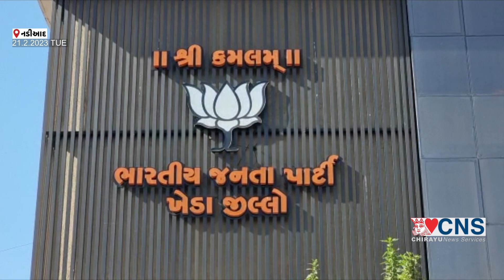NADIAD : ભાજપ પ્રમુખ પદે અજયભાઈ બ્રહ્મભટ્ટની વરણી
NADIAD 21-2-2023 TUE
ખેડા જિલ્લા ભાજપ પ્રમુખપદે અજયભાઈ બ્રહ્મભટ્ટે કાર્યભાર સંભાળ્યો, નવ નિયુક્ત પ્રમુખને  હોદ્દેદારો,કાર્યકરોએ હર્ષોલ્લાસ પૂર્વક વધાવ્યા, નડિયાદ તા.૨૧  ગુજરાત પ્રદેશ  ભાજપના નેતૃત્વ દ્વારા ખેડા જિલ્લા ભાજપ પ્રમુખપદે  અજયભાઈ બ્રહ્મભટ્ટની નિમણુંક કરવામાં  આવી છે.૫0  વર્ષીય અજયભાઈ  બ્રહ્મભટ્ટવકેમિકલ એન્જિનિયર છે.આજે બપોરે અજયભાઈ બ્રહ્મભટ્ટે પોતાનો નવો કાર્યભાર  સંભાળી લીધો હતો.તે પ્રસંગે નડિયાદ  સ્થિત જિલ્લા ભાજપ   કાર્યાલય કમલ મ પર પૂર્વ  જિલ્લા ભાજપ પ્રમુખ અને અમુલ ડેરીના ચેરમેન વિપુલભાઈ પટેલ , નડિયાદના  ધારાસભ્ય પંકજભાઈ દેસાઈ ,માતરના ધારાસભ્ય કલ્પેશભાઈ પરમાર સહિત જિલ્લાના  હોદ્દેદારો,કાર્યકરો,યુવા મોરચા,મહિલા મોરચાના કાર્યકરો એ મોટી સંખ્યામાં ઉમટી પડી નવનિયુક્ત જિલ્લા ભાજપ પ્રમુખ અજયભાઈ બ્રહ્મભટ્ટને હર્ષોલ્લાસ પૂર્વક શુભેચ્છા પાઠવી હતી.ઉલ્લેખનીય છે કે અજયભાઈ બ્રહ્મભટ્ટ સંગઠનમાં છેક પાયાના સ્તરથી સક્રિય છે. જાહેર જીવનમાં નડિયાદ પાલિકામાં બે દાયકા ઉપરાંત સમય સુધી નગર સેવકની સેવા છે.તે દરમિયાન બે ટર્મ માટે પાલિકા કારોબારી ચેરમેન  ની પણ સુપેરે સેવા આપી છે.નડિયાદ શહેર ભાજપ  મહામંત્રી,જિલ્લા યુવા મોરચા ,જિલ્લા  ભાજપ મંત્રી,મહામંત્રી પદે પણ સંનિષ્ઠ સેવા આપી છે..